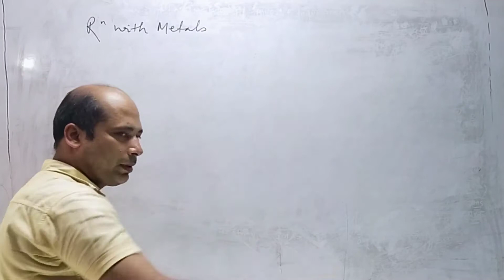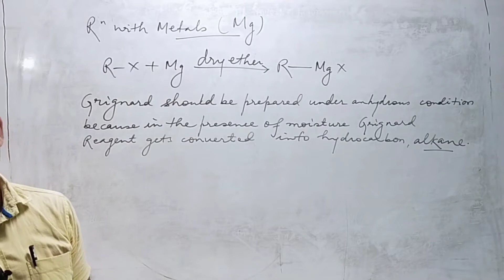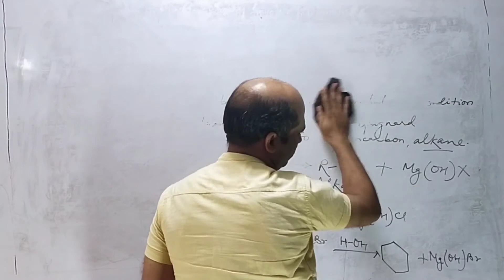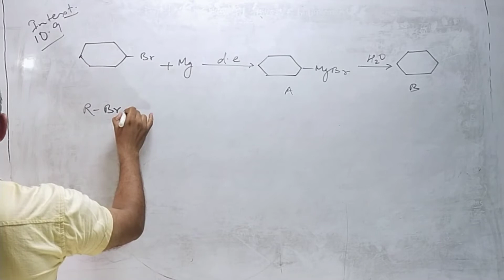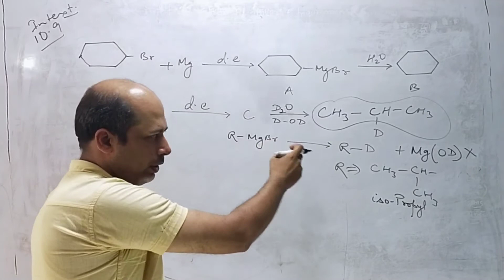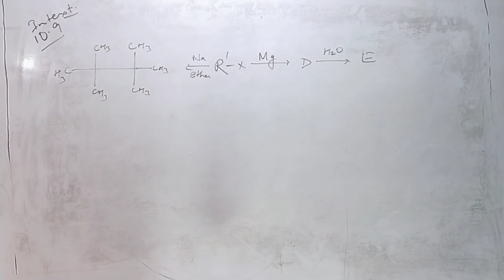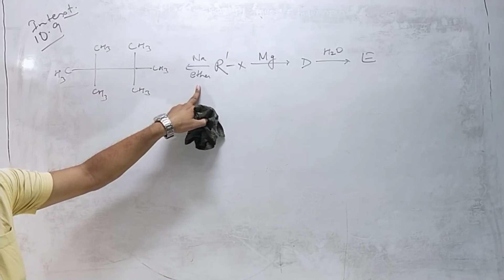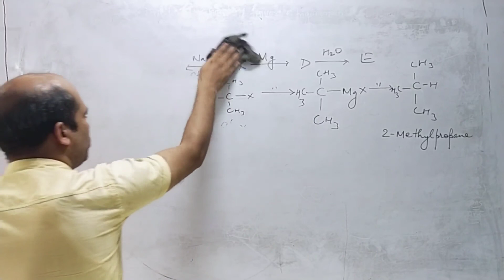Haloalkanes and Haloarenes||Lecture-13||Class-12th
Reaction with Metals(Mg)